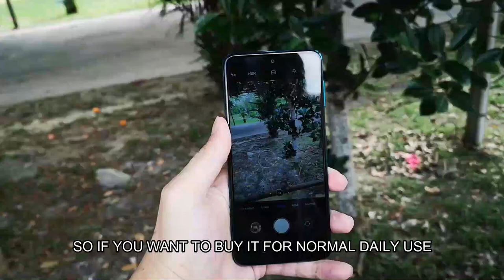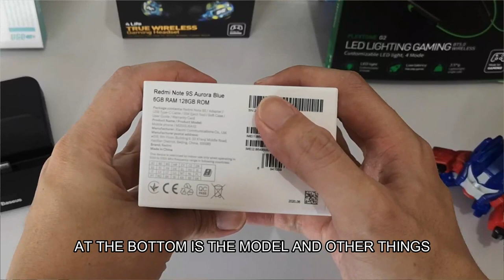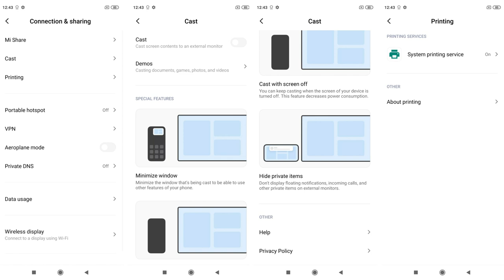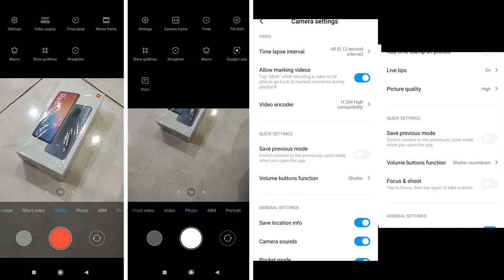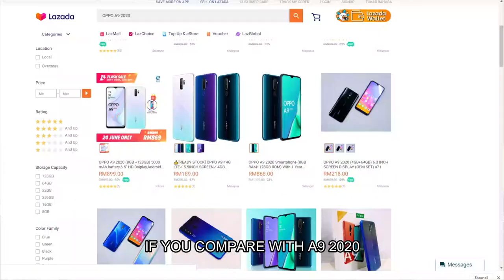Unboxing Redmi Note 9s 128GB Pros and Cons Rm799 and Rm899 Malaysia Set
Discount Rm100
Valid until 31 August 2020

Malaysia Deals

Unboxing Vivo Y11 Agate Red and Mineral Blue Malaysia Set Review Apps And Camera Test Rm499